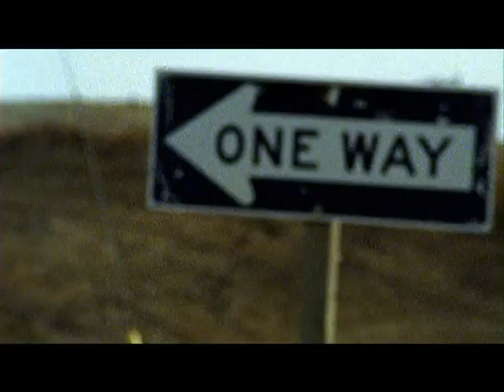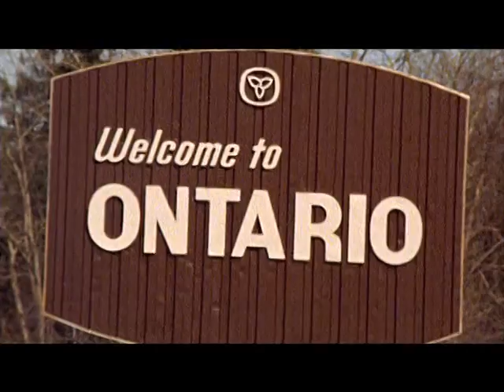Mike Plume Band - 8:30 Newfoundland (This Is Our Home)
Theme music © Hinterland Who's Who (hww.ca), a program of the Canadian Wildlife Federation and Environment Canada 2003. Used with permission.